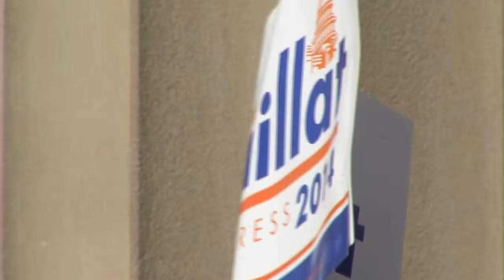Espaillat For Congress